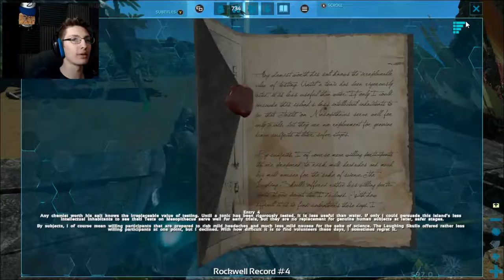THE HYPE DANCE - ARK: Survival Evolved PT 16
NEVER BEEN SO HYPED.

beep boo boo bop boo boo bop